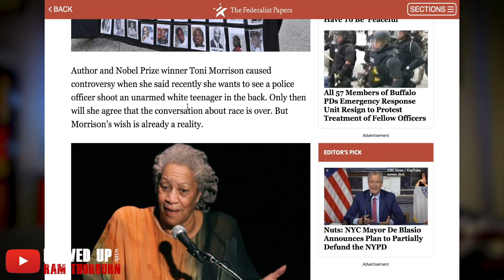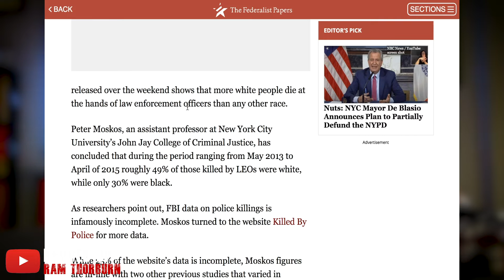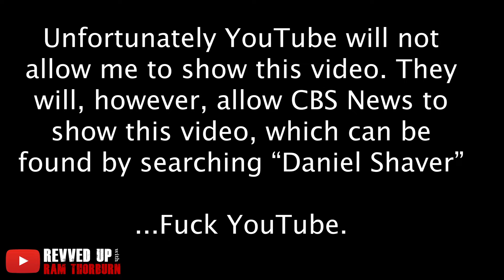Ep. 8: Black Lies Matter Pt. 1 *YouTube Censored* | Revved Up with Ram Thorburn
When you buy into the narrative, you sell out the truth. Today we're distinguishing fact from fiction and deconstructing the narrative fallacies about race relations that are tearing our nation apart.

And as always, rev your engines, ride hard, and fight like hell!

Twitter, Facebook, & Instagram: @RamThorburn

Special Thanks to Davis & The Love for letting me use their song "Hot Damn" for the Revved Up theme song. Take a minute to check out the whole song at